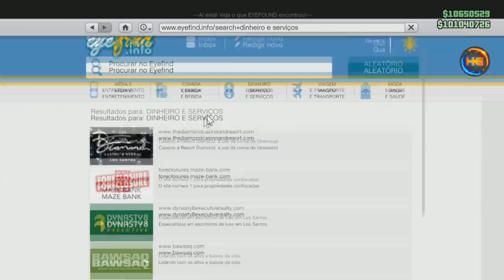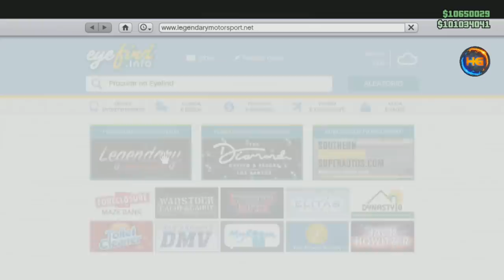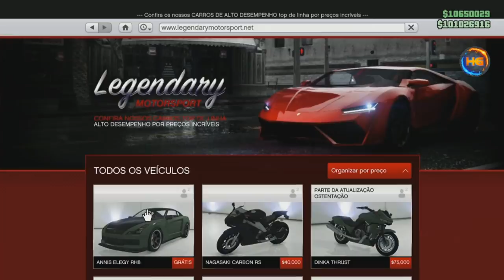GTA V *NOVO* MASSIVÃO DE NOVO NA ATIVA NA EXECUTIVA 1 CARRO POR MINUTO MILHÕES RÁPIDO XBOX1&PS4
▬▬▬▬▬▬▬▬▬▬▬ஜ۩۞۩ஜ▬▬▬▬▬▬▬▬▬▬▬
Founders:

Chaofani

Gamertag (Xbox One):

IIHERMANOSII
Hermanogamer1
Hermano 4i20218

 ID:PS4

PSN: Hermanos_games
PSN: xXHERMANOSXx-yt

• Modo diretor
• Trajes
• Dinheiro honesto
• Dicas
• Bugs

Página do Skull no Facebook:
SKULL GAMERS

Canais parceiros